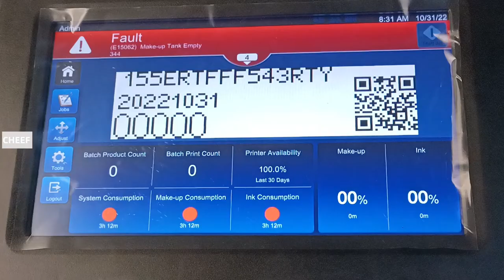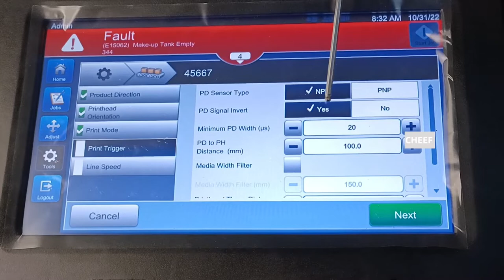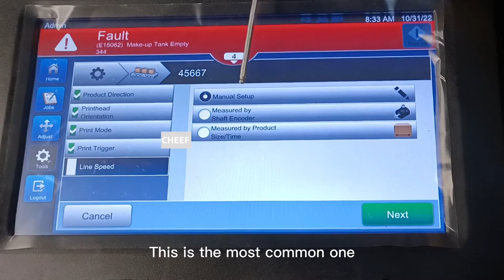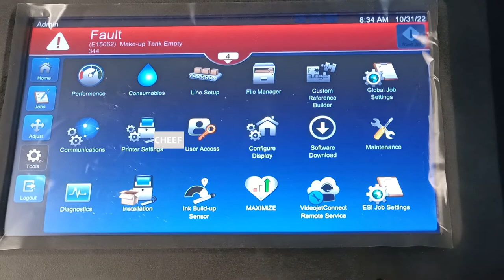Let's take a look at the Videojet 1880 inkjet printer parameter settings!